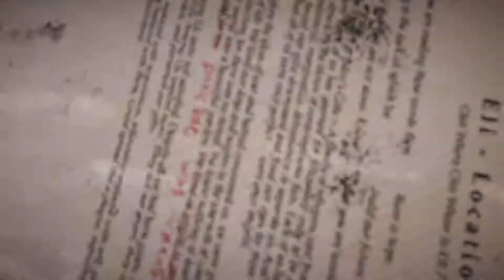LET US CONTINUE THIS RUCKUS! || Lets Play: Far-Cry 5 || Ep. 3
Sorry about the quality should be fixed after Part 5 of this series comes out!! MORE HD YAAAAAAAAAAAAS!